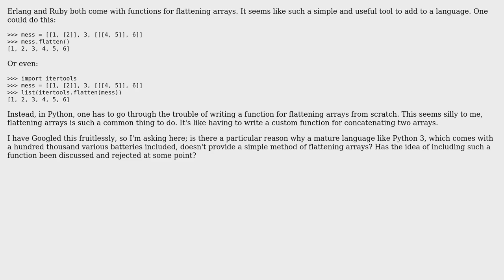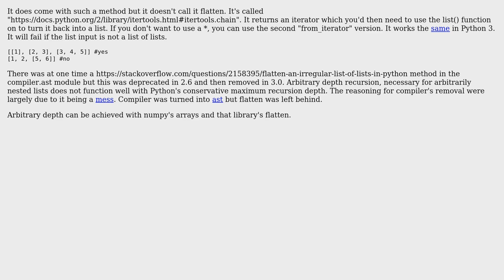Software Engineering: Why doesn't Python have a "flatten" function for lists? (2 Solutions!!)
Software Engineering: Why doesn't Python have a "flatten" function for lists?

With thanks & praise to God, and with thanks to the many people who have made this project possible! | Content (except music & images) licensed under CC BY-SA | Music | Images & others | With thanks to user Hubro user Gareth Rees and the Stack Exchange Network Trademarks are property of their respective owners. You are responsible for your own actions.